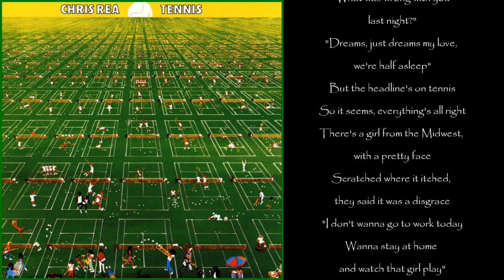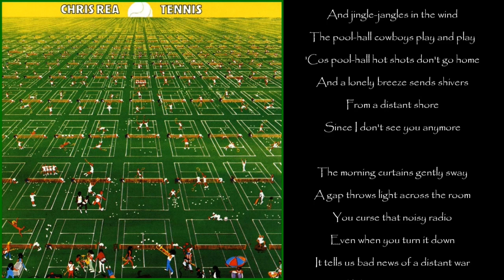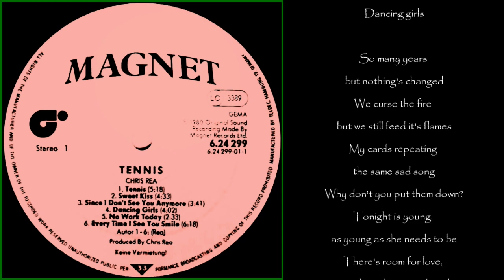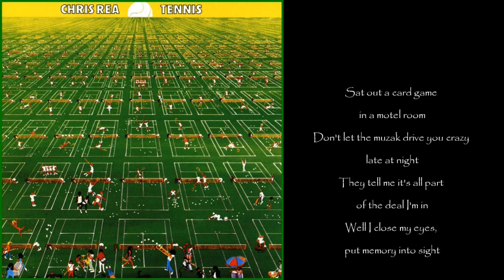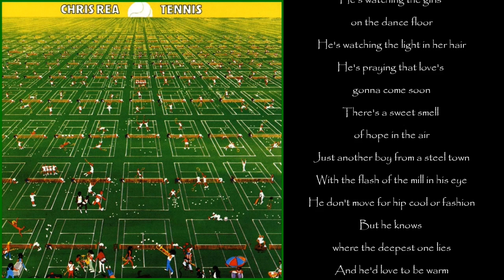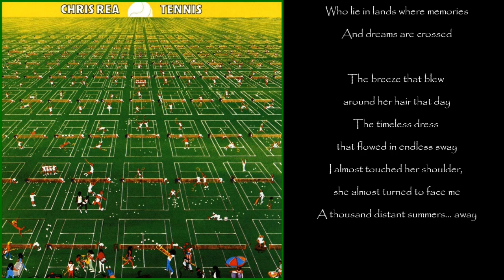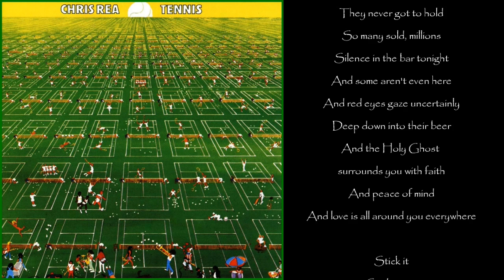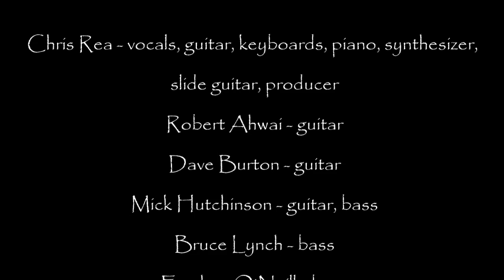Chris Rea - Tennis (1980 LP Album Medley)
Tennis is the third studio album by Chris Rea, released in 1980.

Track listing:

1. "Tennis"
2. "Sweet Kiss"
3. "Since I Don't See You Anymore"
4. "Dancing Girls"
5. "No Work Today"(instrumental)
6. "Every Time I See You Smile"
7. "For Ever And Ever"
8. "Good News"
9. "Friends Across the Water"
10. "Distant Summers"
11. "Only With You"
12. "Stick It"

Personnel:

Chris Rea - vocals, guitar, keyboards, piano, synthesizer, slide guitar, producer

Dave Burton - guitar

Mick Hutchinson - guitar, bass

Bruce Lynch - bass

Eoghan O'Neill - bass

Kevin Leach - keyboards

Graham Watson - keyboards, synthesizer, accordion

Pete Wingfield - keyboards, backing vocals

Geoff Driscoll - saxophone

Raphael Ravenscroft - saxophone

Raoul Gonzales - trombone

Lee Thornburg - trumpet

Norman Nosebait - drums

Adrian Rea - drums

Martin Ditcham - percussion

Mark Rea - percussion

Jimmy Chambers - backing vocals

George Chandler - backing vocals

Stuart Epps - backing vocals

Watsoni - backing vocals